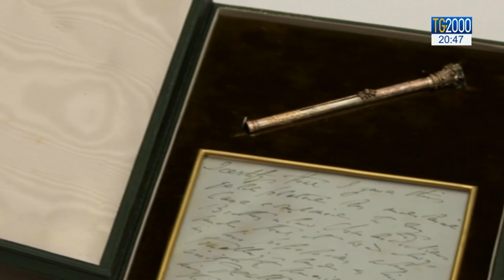Dickens, il ritratto smarrito e le lettere inedite in mostra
A Londra un museo dedicato a Charles Dickens. La fondazione ha acquistato di recente una vasta collezione di oggetti appartenenti al romanziere vittoriano, che saranno in mostra appena catalogati. Servizio di Clara Iatosti